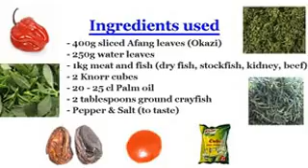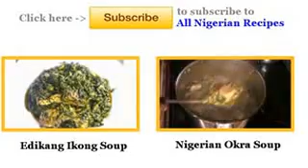How to cook Afang Soup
The Nigerian Afang Soup, like the Edikang Ikong soup, is native to the people of Akwa Ibom and Cross River states of Nigeria but enjoyed by all Nigerians. It is also very nutritious as the soup consists mainly of vegetables.

Ingredients for Afang Soup

400g sliced Okazi/Afang leaves | about 4 handfuls
250g Water leaves
20 - 25 cl Palm oil (about 1 drinking glass)
Beef, Kanda and Dry fish
2 tablespoons Crayfish
Pepper, Salt and Crayfish - to taste
2 Knorr cubes
Notes about the ingredients

Great alternative to water leaves is Lamb's Lettuce, known as Canonigos in Spanish.

Yes, you need that much palm oil. :)
Before you cook the Nigerian Afang Soup

Wash, drain and slice the water leaves into tiny pieces. Grind or pound the sliced Afang leaves. In Nigerian markets, the sellers of these sliced Afang leaves have a machine for grinding it. You can also grind it with your blender with a small quantity of water. Take a look at the ground Afang leaves.
Grind your pepper and crayfish and cut the onions into tiny pieces.
Cooking Directions

Boil the beef and Kanda with the diced onions and stock cubes in a very small quantity of water. When done, add the dry fish and cook for about 5 more minutes.
Now add the palm oil, crayfish and pepper. Once it starts boiling, add the afang (okazi) leaves, water leaves and periwinkle. When the okazi leaves have softened and the water has dried up a bit, add salt to taste and leave to simmer for about 5 minutes. The Afang soup is ready!

Serve with Garri (Eba), Fufu, Semolina, Amala or Pounded Yam.